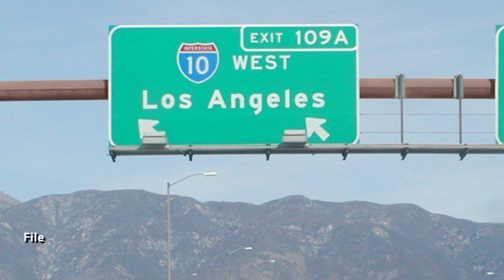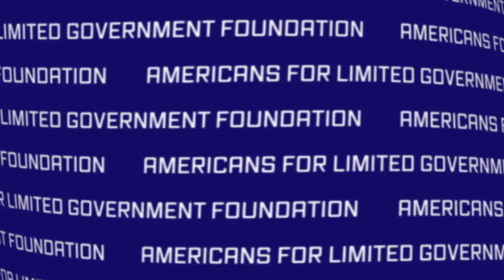A.O.C. Loon A.C.: Claims highways are racist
Hear how highways are part of racism in America and why some on the right are actually applauding A.O.C.! But they quickly boo her too. Also, she is going through a loss of "Biden patience."